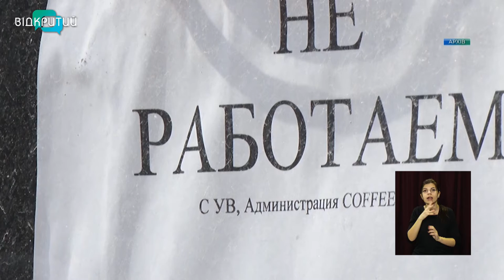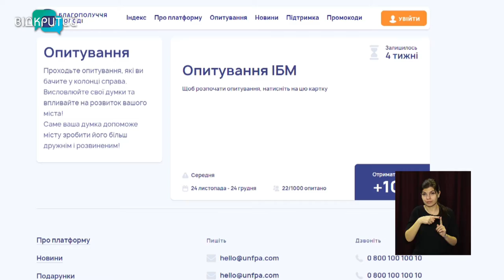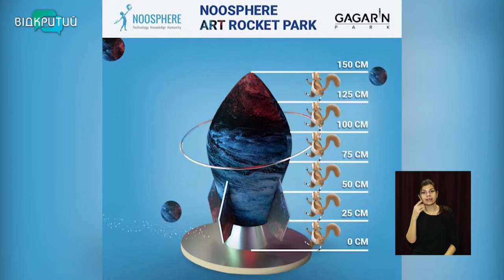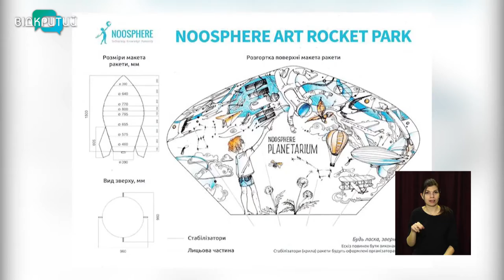Новини OPEN NEWS від 9 березня 2021 року 16:15